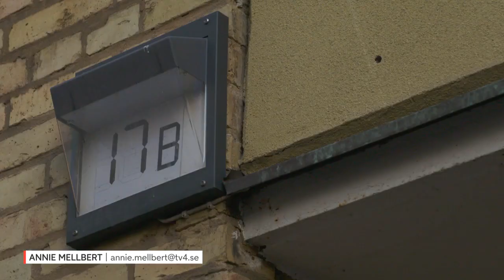Bopriserna fortsätter att falla för både lägenheter och villor | TV4 Nyheterna | TV4 & TV4 Play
Bostadspriserna fortsätter att falla på bred front i Sverige både för lägenheter och villor.
Sen toppen i våras har villapriserna i Storgöteborg gått ned med nästan 19 procent sammanlagt, det visar nya siffror från SBAB och Boolis prisindex HPI.